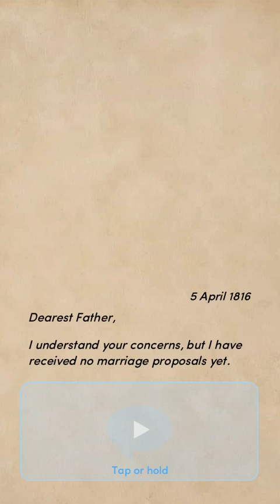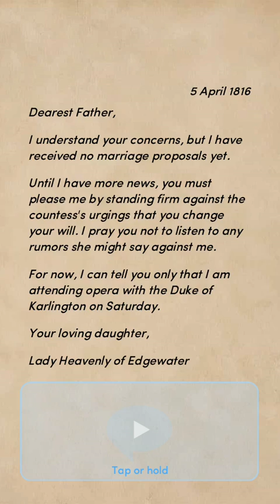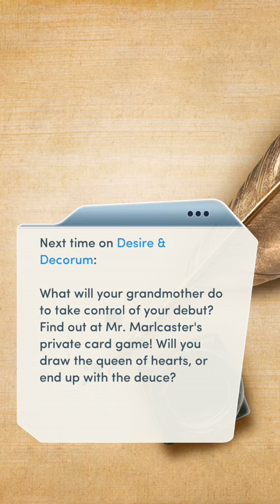Desire and Decorum Chapter 8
Desire and Decorum

Chapter 8 III  Repute

After the Opera St. James to see and be seen by the cream of high society... But what is the truth behind Mr. Sinclaire's absence?